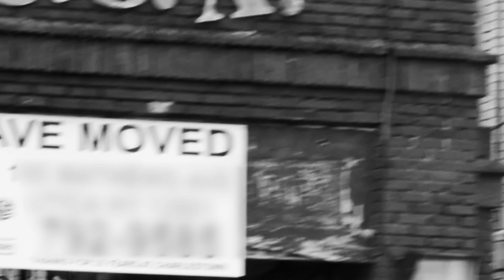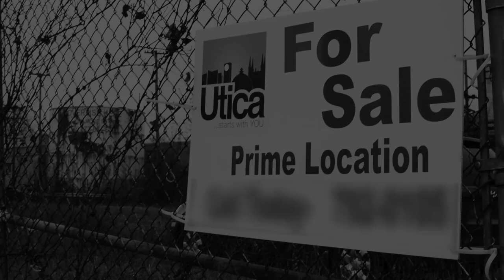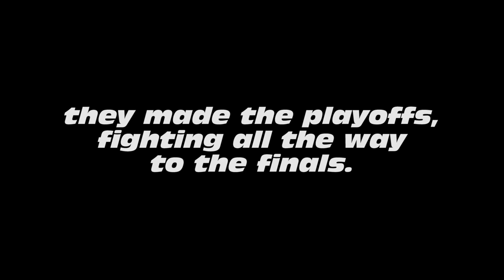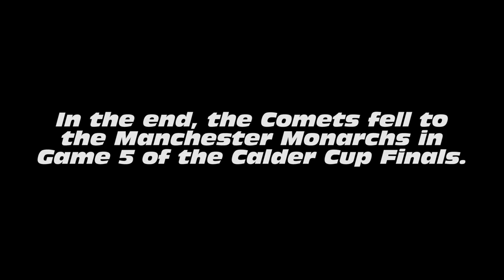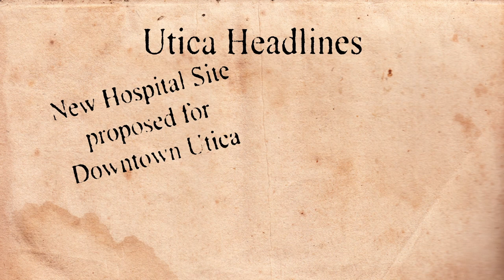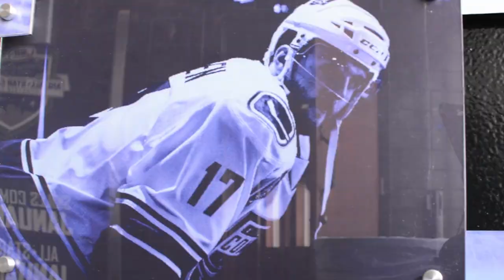The Spark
A Mini Documentary created for a contest for NBC Sports on the Utica Comets and the impact it has had on the Utica area.